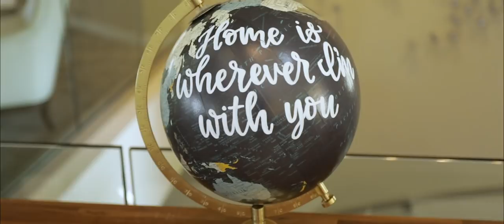Paige & John Wedding Day 2018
We are a boutique filmmaking company specializing in creating our signature “Legacy Film” – a beautifully-captured, cinematic short film about life and love. The Legacy Film is yours to share with friends, family and future generations.